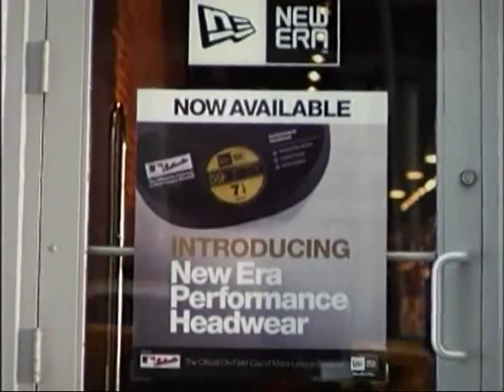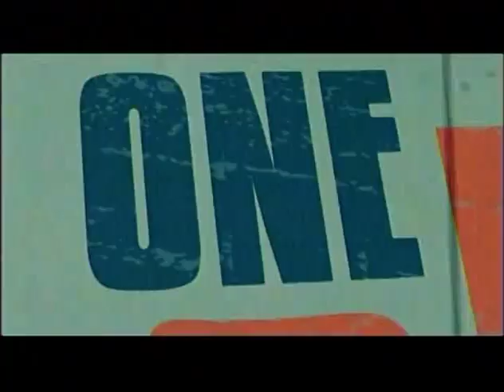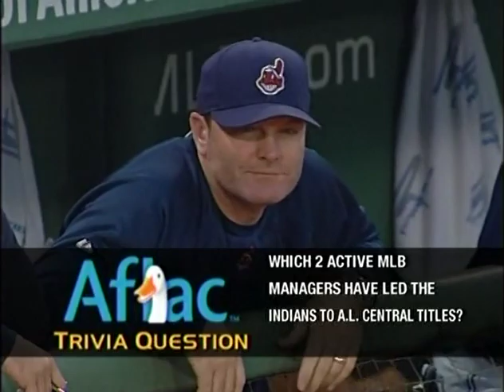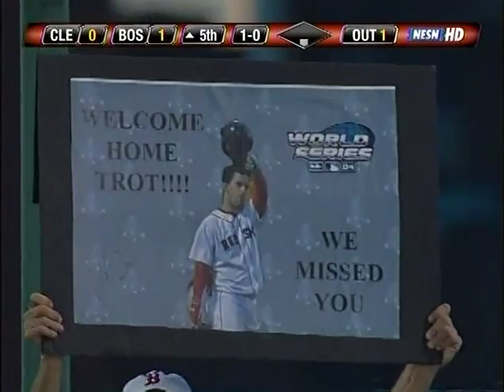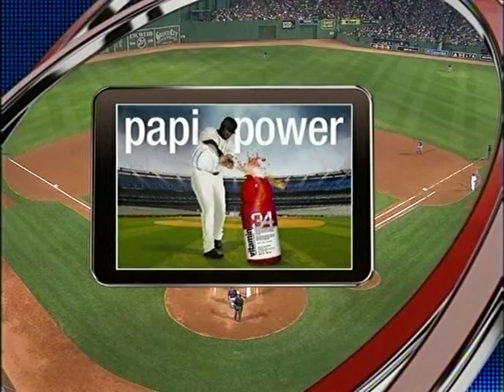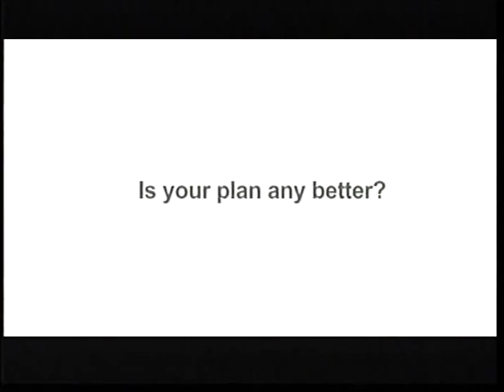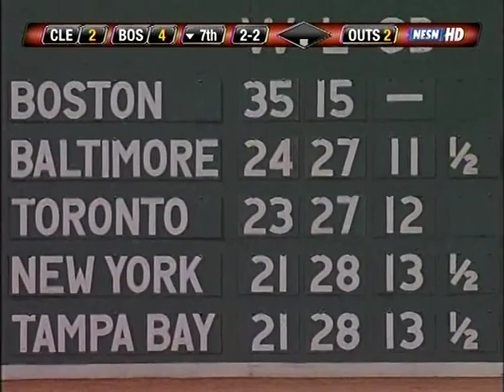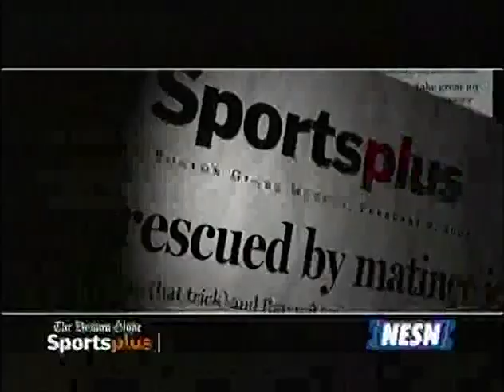05/29/2007 Cleveland at Boston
Jeremy Sowers vs Josh Beckett